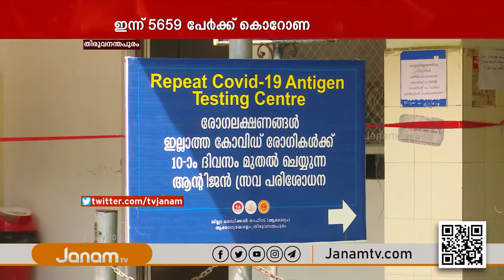സംസ്ഥാനത്ത് ഇന്ന് 5659 പേർക്ക് കൊറോണ സ്ഥിരീകരിച്ചു